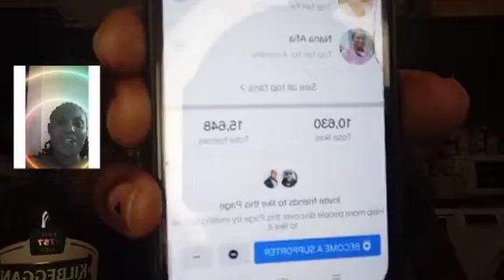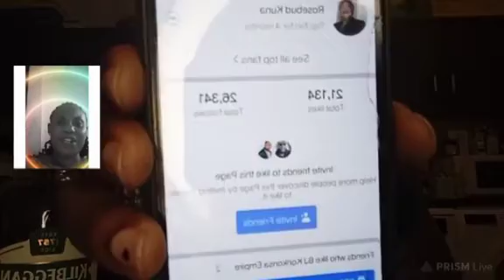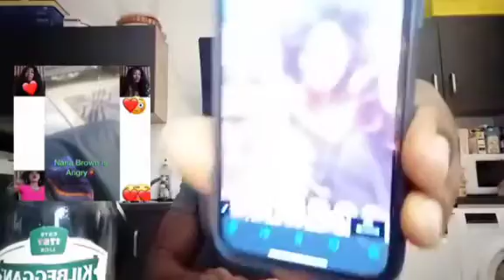(PART 1)eii🙄🤔BLACK JESUS DROPS SOME DEEP SECRET ABOUT JOYCE BLESSINGS AND BOMBLAST MAAME NGEGE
EII🙄🤔BLACK JESUS DROPS SOME DEEP SECRET ABOUT JOYCE BLESSINGS AND BOMBLAST MAAME NGEGE